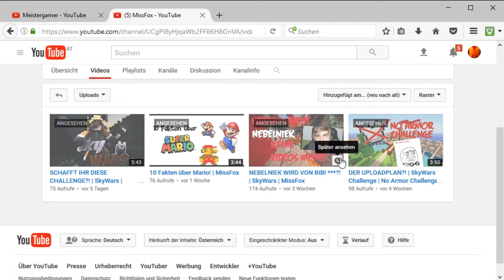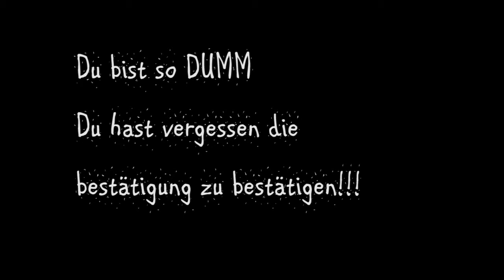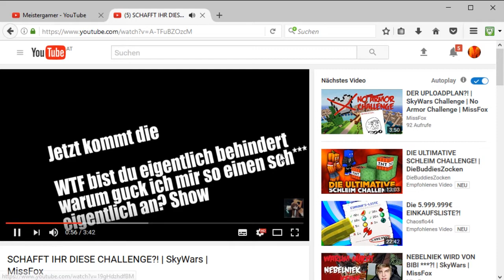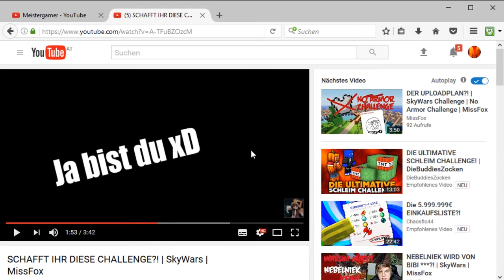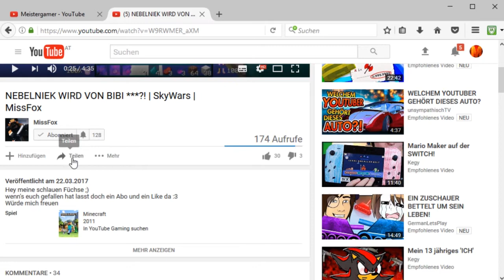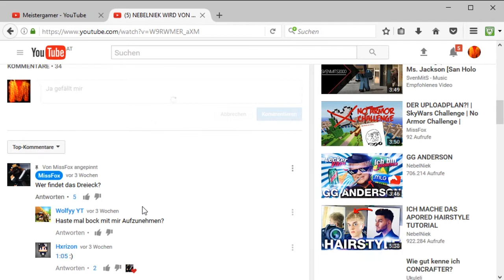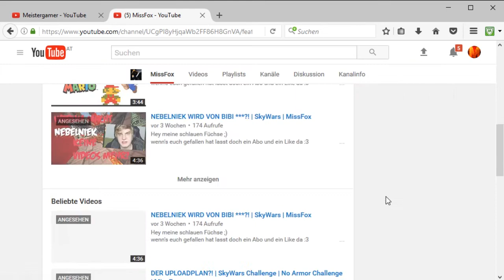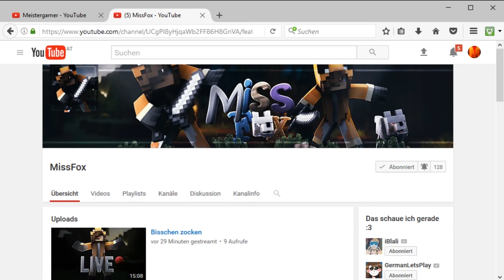TopYoutuber Part 1!!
Meldet euch für Part 2 an